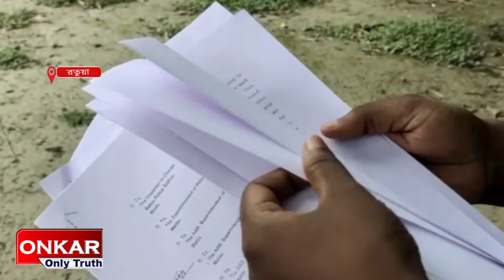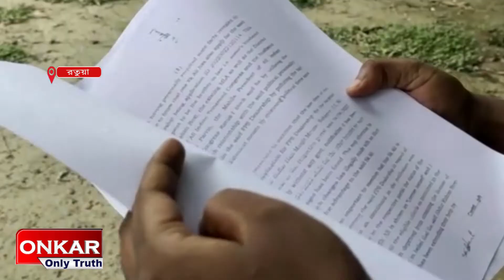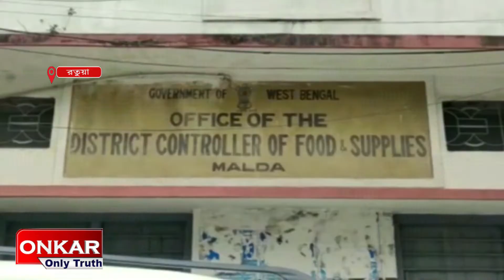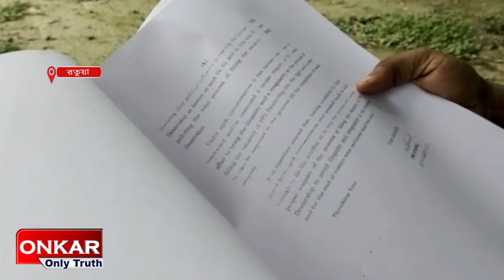স্বামীকে রেশন ডিলারশিপ পাইয়ে দেবার অভিযোগ তৃনমূল নেত্রীর বিরুদ্ধে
রাজনৈতিক ক্ষমতা  ব্যবহার করে নিজের স্বামী আফসার আলীকে  রেশন ডিলারশিপ পাইয়ে দেওয়ার অভিযোগ উঠলো  রতুয়া ১নম্বর ব্লকের মহিলা তৃণমূল সভানেত্রী রুকসানা পারভীননের বিরুদ্ধে। এই নিয়ে  জেলাশাসক খাদ্য দপ্তরে লিখিত অভিযোগ দায়ের করা হয়েছে ।আর তা নিয়ে হয়েছে রাজনৈতিক চাপানউতোর।